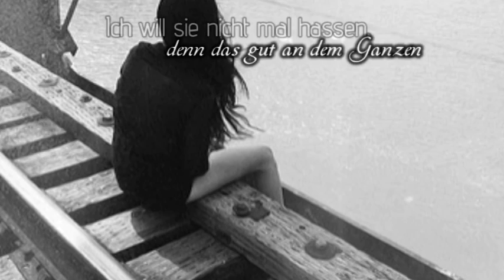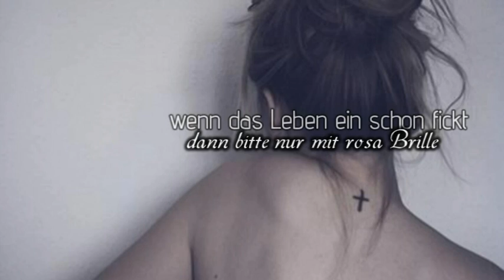Geprägt vom Leben ♥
LESEN MACHT SCHLAUER

Bilder:steht im Kanal
Bedeutung. hört einfach malhin ):